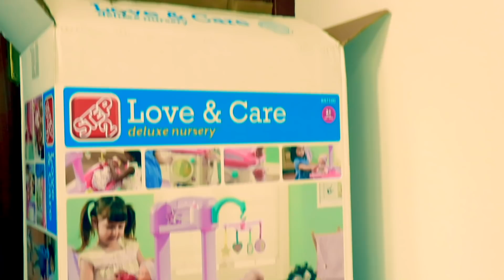Habitación Guardería de Juguete para Muñecas - Neala y Darwin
Esta es la nueva habitación/guardería para bebés de juguete. La muñeca Neala y su tori Darwin están súper contentos con este nuevo juguete que nos llegó por sorpresa 🤩

Sorpresas Divertidas
43420 Tarragona
ESPAÑA